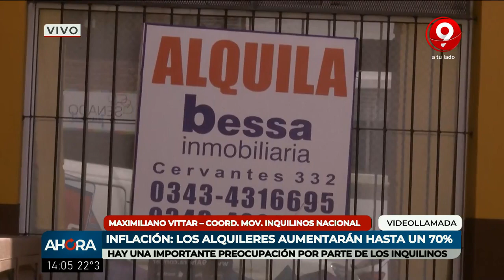Aumentan los alquileres